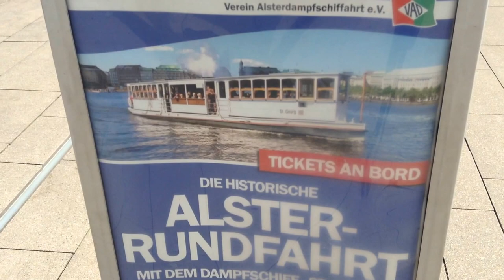El Alster un lugar bellísimo en el Centro de Hamburgo sus Barcos a Vapor